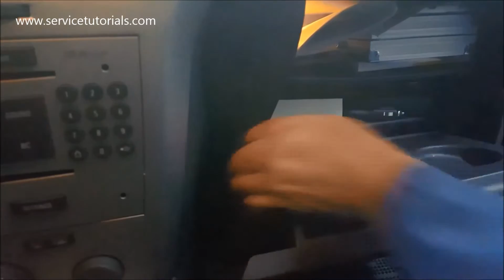TUTORIAL: how to replace pollen filter Opel / Vauxhall / Holden Astra H in 7 steps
Watch this tutorial to see how to replace Opel, Vauxhall, Holden Astra H pollen filter in just 7 simple steps. See More Cool & Useful Products for Opel / Vauxhall / Holden Astra H at the Best Prices

Get the best car wax sprays, ceramic coatings and DIY car detailing products - manufactured in the USA by professional detailers for car enthusiasts and everyday drivers alike. These easy to use detailing products will give your vehicle the same high gloss shine and lasting top coat protection at a fraction of the price